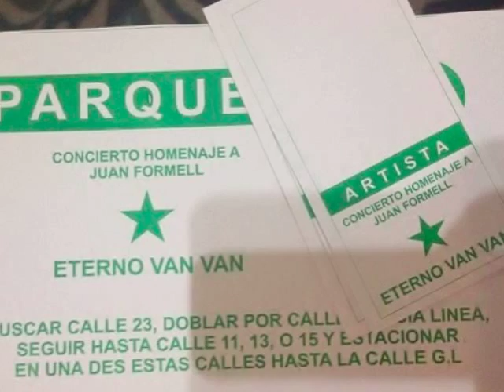Adios Juan Formell - 1942-2014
Homenaje al maestro Juan Formell, fotos por Ivan Soca Pascual y otros, música por Juan Formell y Los Van Van: "El Montuno." Farewell to Cuban music icon Juan Formell with photos by Ivan Soca Pascual and others, music by Juan Formell & Los Van Van: "El Montuno" from the album "Chapeando" (2006).